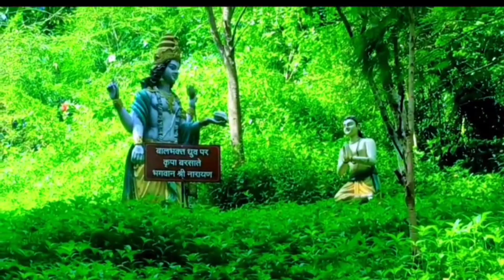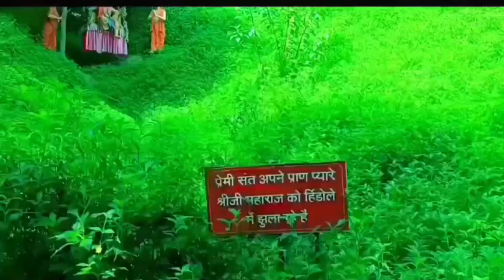Vlog Number 0009 || Neelkanth Dham || Poicha Neelkanth Dham Visit Sanjeev Bharti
Welcome to Nilkanth Dham Poicha, a stunning temple
complex located in the beautiful village of Poicha in
Gujarat, India.
As you enter the complex, you will be greeted by a
grand white marble temple, which is the centerpiece
of the complex. The temple is 108 feet high and 216
feet long, and is adorned with intricate carvings and
sculptures that depict various scenes from Hindu
mythology.
Inside the temple, you will see the idol of Lord
Swaminarayan in a sitting posture, surrounded by
other deities such as Radha-Krishna, Hanuman, and
Ganesh. The temple also has a grand hall where
devotees can offer prayers and attend religious
ceremonies.
But the beauty of Nilkanth Dham Poicha doesn't end
there. The complex has several other smaller temples
dedicated to different deities, each with their unique
architecture and intricate carvings.
One of the most unique features of Nilkanth Dham
Poicha is the musical fountain show that takes place
in the evenings. The fountain show is a mesmerizing
display of water, light, and sound that is synchronized
with devotional music. It is a sight to behold and
attracts visitors from all over the country.
And for those who love food, the temple complex has
a food court that serves traditional Gujarati cuisine.
The food court is popular among visitors and offers a
range of delicious ishes.
Nilkanth Dham Poicha is not only a religious
destination but also an architectural marvel that
showcases the rich cultural heritage of Gujarat and
India. So come and visit this stunning temple complex
and experience the spiritual and cultural richness of
Gujarat.
Nilkanth Dham is a beautiful Swaminarayan Temple 🙏🙏🙏🙏